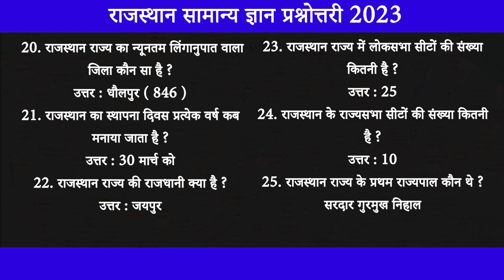@राजस्थान सामान्य ज्ञान प्रश्नोत्तरी PART 4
@RAJASTHAN GK UPDATE IN HINDI 2023